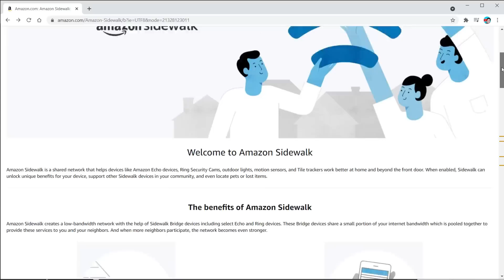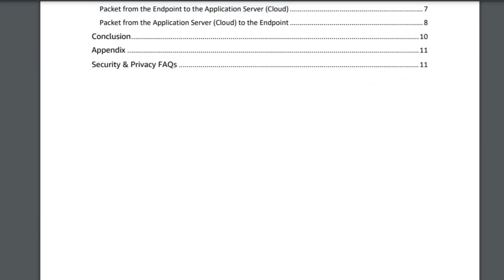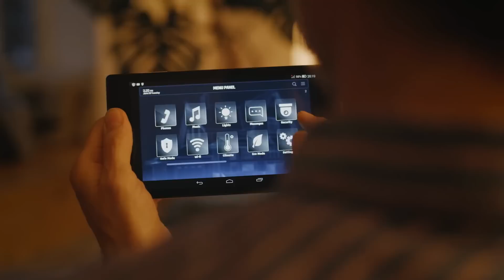Amazon Sidewalk - WiFi leaking issues?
What is Amazon sidewalk and should you opt-out of Amazon Sidewalk?
Today I break down what is really going on with Amazon sidewalk and cut through the tech media drama about sidewalk network, security, your bandwidth, and everything you need to know about Amazon sidewalk.